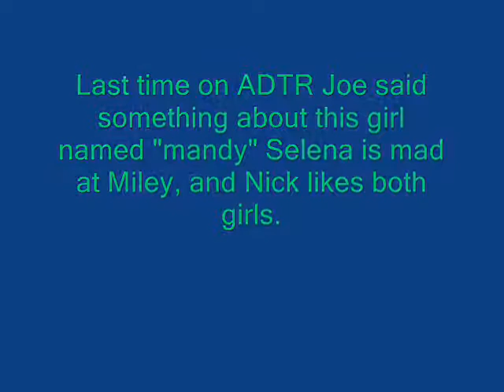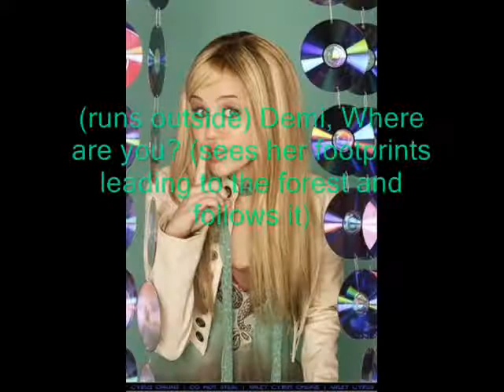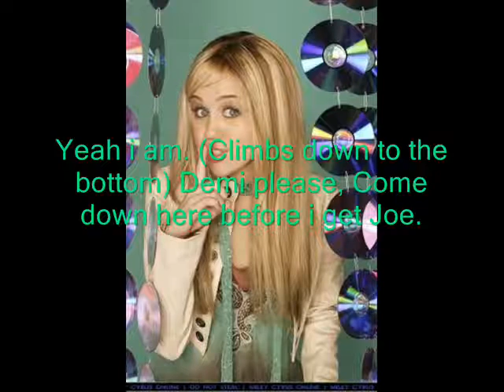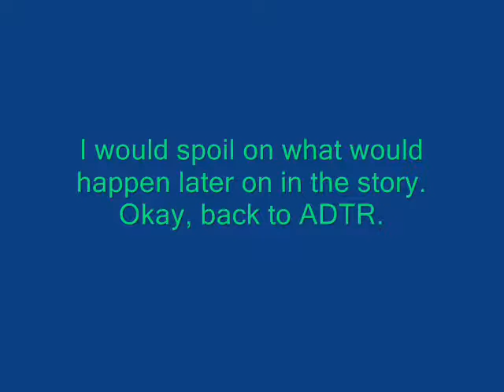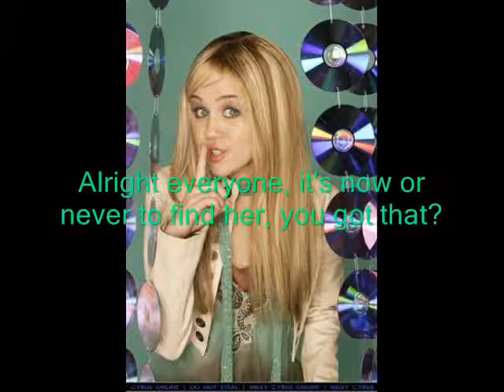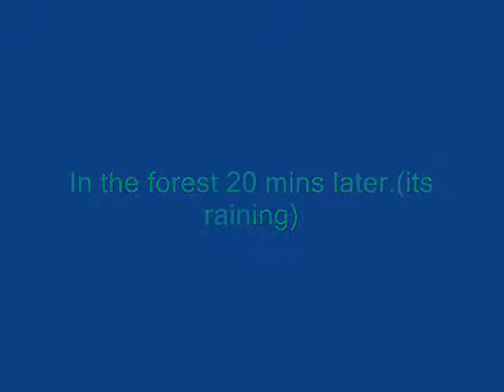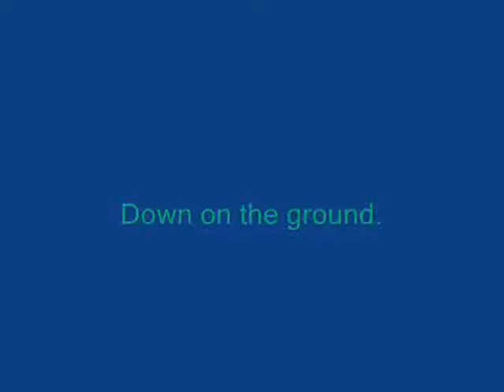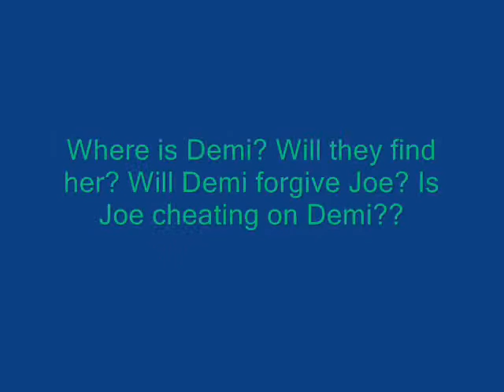A day to remeber (part 11)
Srry its late.
and my break is done!!! :D
also, edward cullen, dang boii you stole my heart!
twlight is the best freakin movie eva! so i suggest u watch it!
Comment, rate, subsribe.
XOXO Kingdomgirl11 aka Mrs. Cullen
Songs Used-
Empty- click 5
Open- Demi Lovato
Now or Never- High School Musical 3